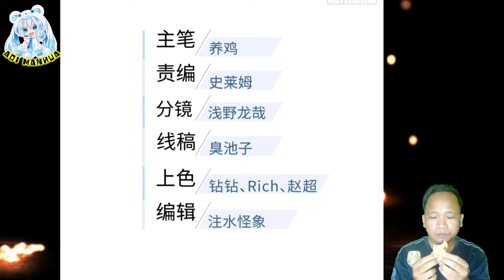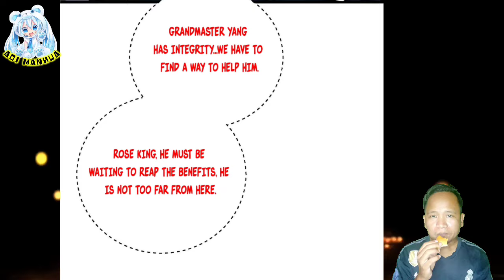Three Sides War ™ Global Martial Arts Chapter 266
COPYRIGHT / LICENSING